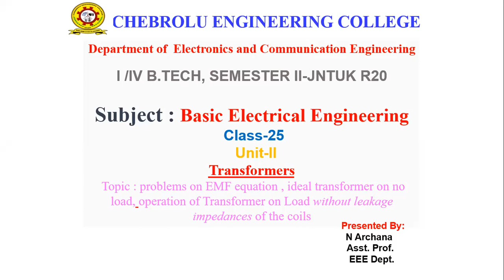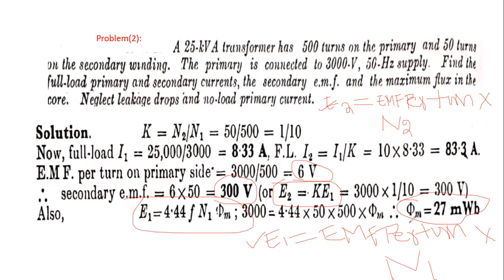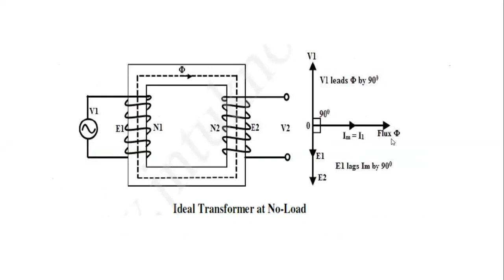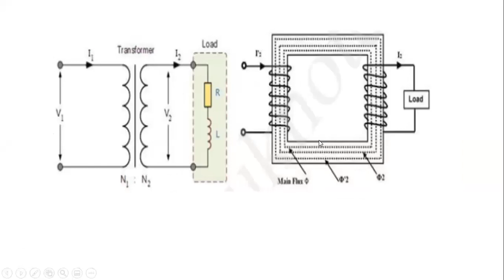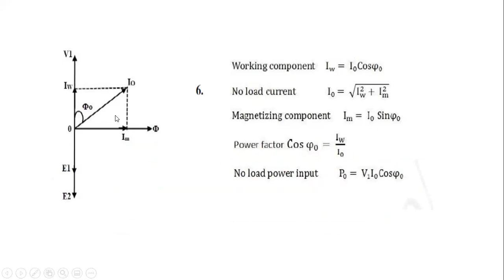JNTUK R20 I ECE,II SEM,SUBJECT BEE,UNIT 2,LECTURE NO 25,TOPIC PROBLEMS ON EMF EQUATION IDEAL AND PRA